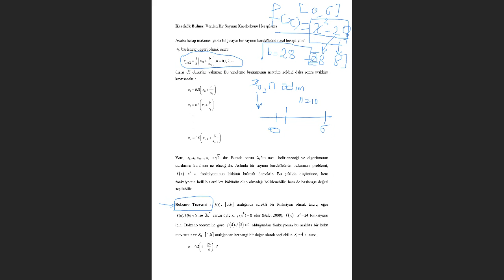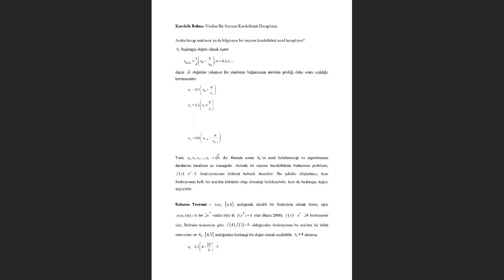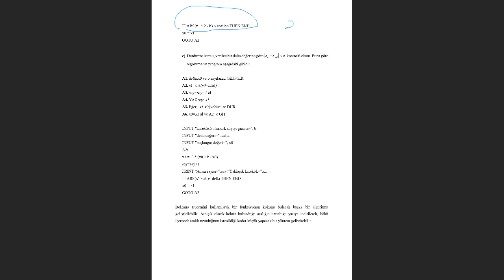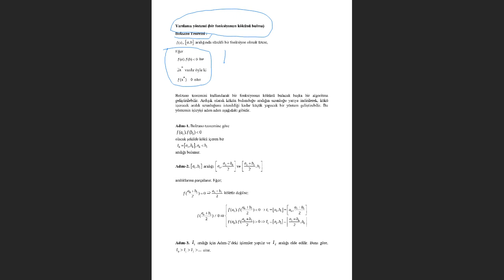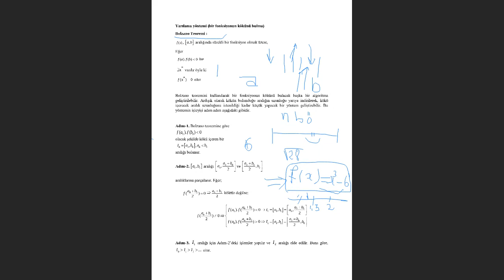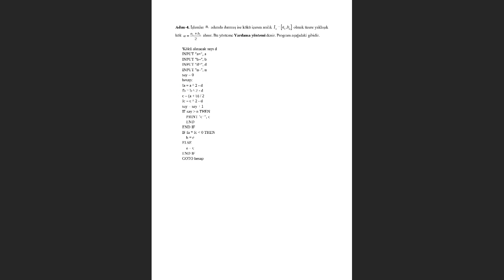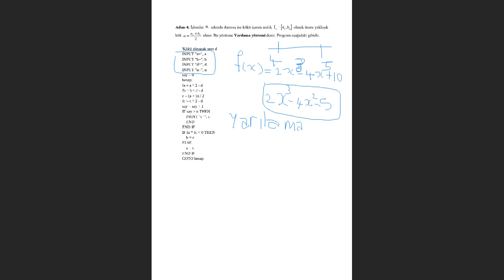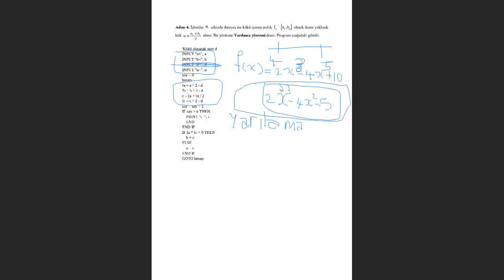İST 107 Bilgisayar Programlama I Ders 12 Algoritma Tasarımı ve Programlama Devam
Doç.Dr. Levent Özbek